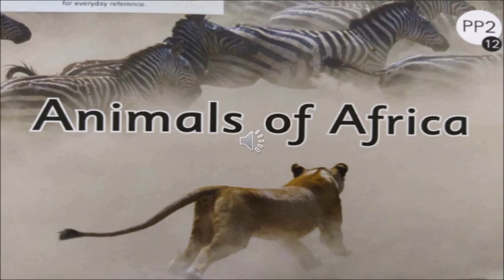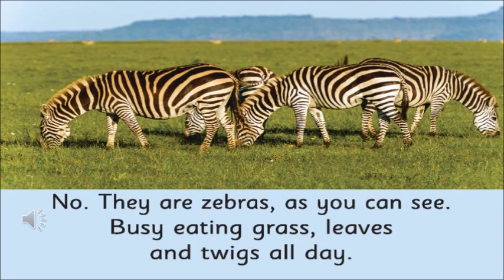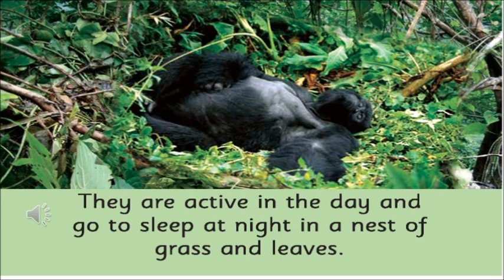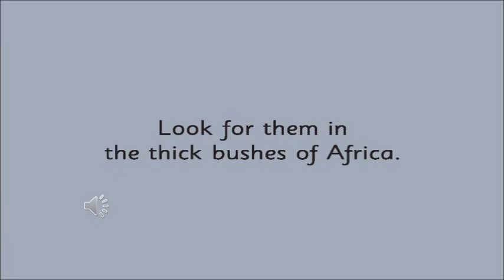The Orbis School - English - Sr KG - Animals of Africa - Reading